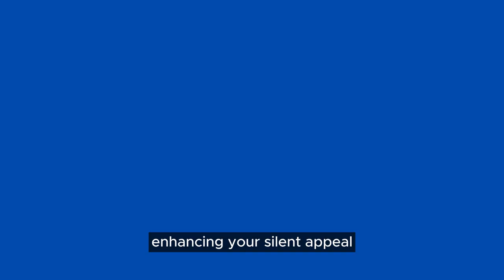How to Be Silently Attractive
How to Be Silently Attractive - 13 Socially Attractive Habits You Must Adopt

Discover 13 socially attractive habits that can make you silently magnetic. Learn how to master the art of quiet confidence, draw people in with subtle charm, and leave a lasting impression without saying a word. From refining your non-verbal communication to embracing authenticity, this video reveals practical tips for becoming irresistibly attractive through your presence alone.